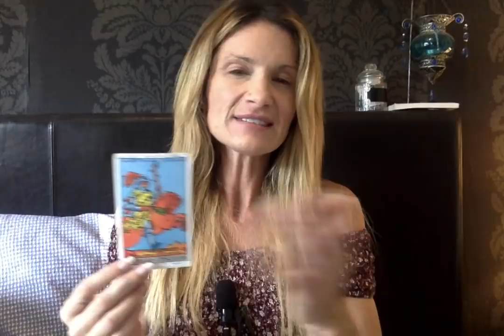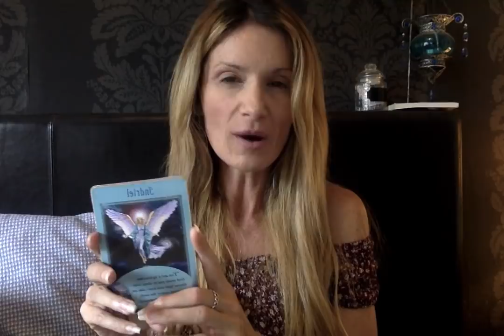Libra November 2017 Psychic Tarot Amazing spooky accurate